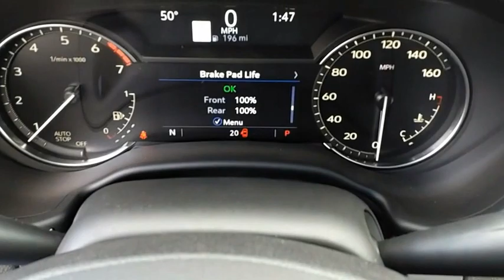2023 Cadillac CT5 Luxury DX2008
2023 Cadillac CT5 Luxury

Radley Cadillac
3421 Emancipation Hwy.